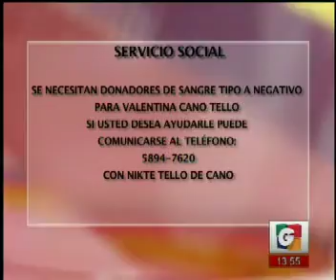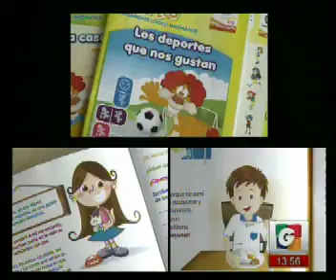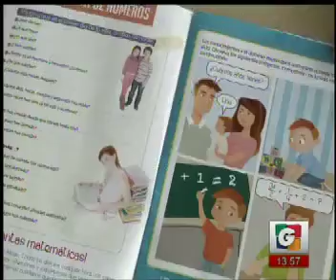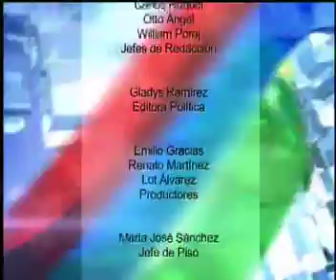Cultura - El Pornostico con Marisol PAdilla